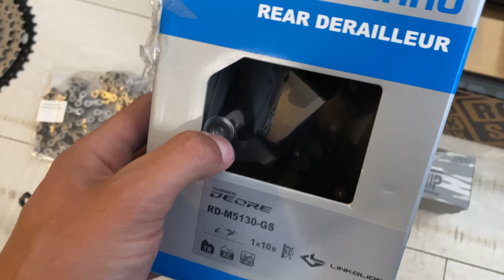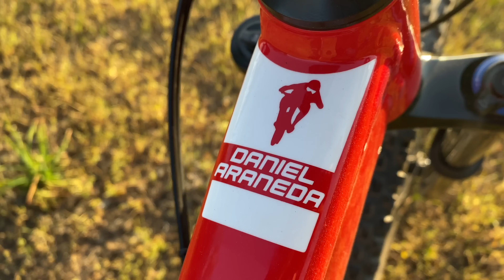BUSCANDO ARMAR UNA BICICLETA DE ENDURO A "BAJO COSTO" - Parte #1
- Bicicleta de enduro rigida -